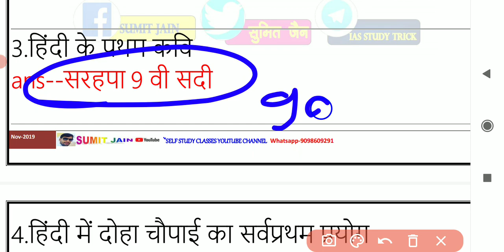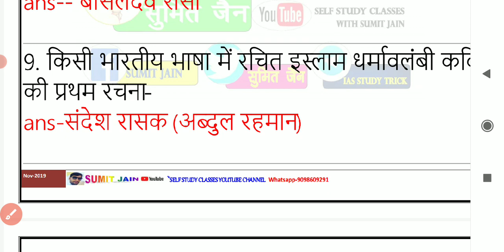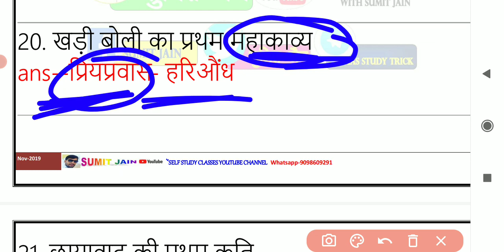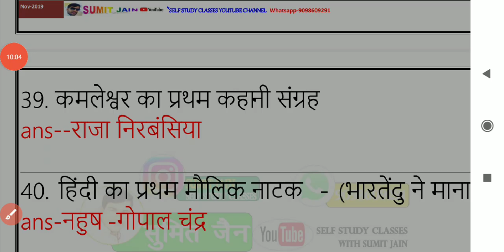JUNIOR SUPER TET 2021 || हिन्दी साहित्य महत्वपूर्ण प्रश्न SUPERTET HINDI PREPARATION